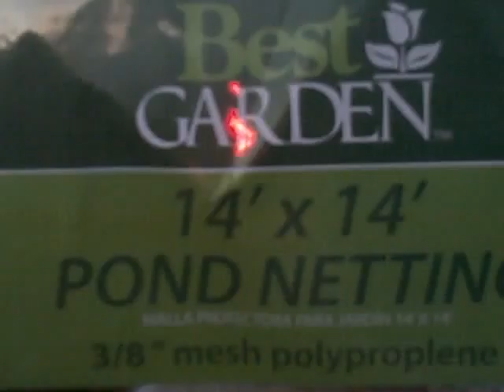Pittman's Pumpkin Patch, Pittman's Garden Patch 2015 Part 4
An updated tour of the garden.  Come and see how my plants are doing so far.